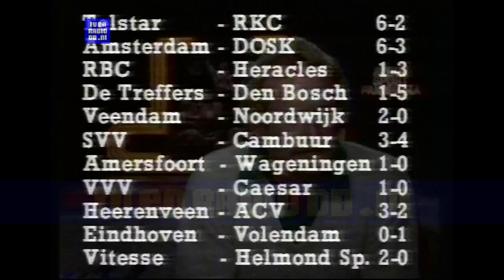TV: AVRO - Bramen Zoeken Promo, Patrica Messer, Sportpanorama (19810905)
AVRO Promo's, Patricia Messer en Sportpanorama leader & presentatie van 5 september 1981.
Source: Betamax.